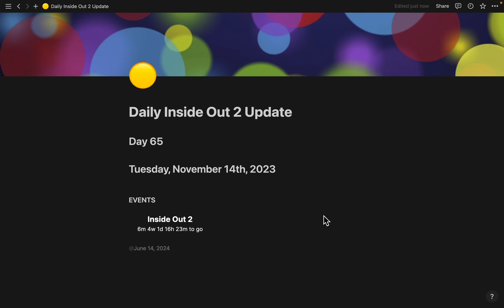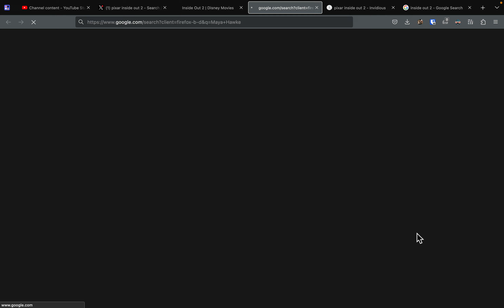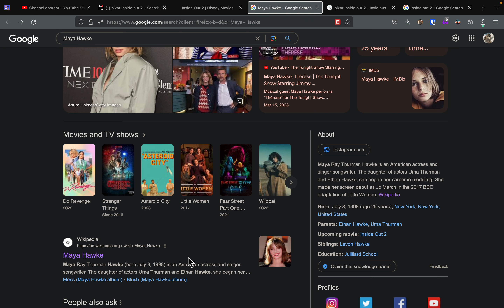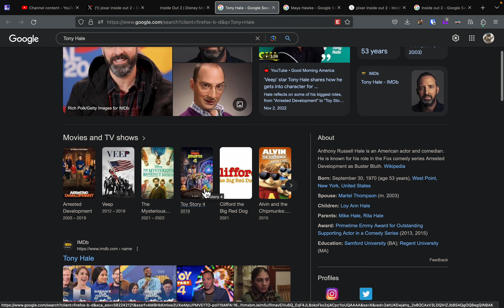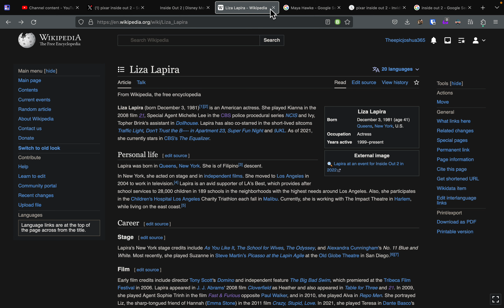Day 65 // Inside Out 2 Update